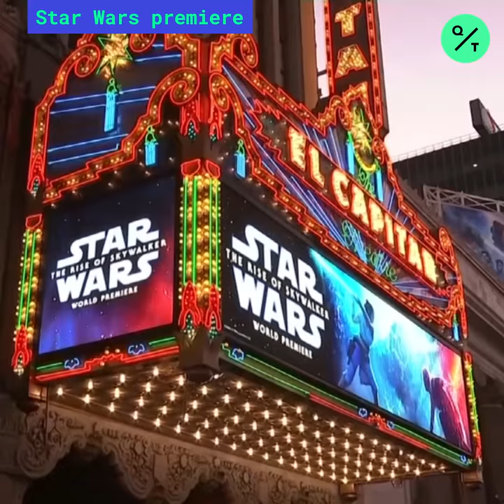'Star Wars' Casts Old and New Meet at 'Rise of Skywalker' Premier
J.J. Abrams had mixed feelings at the world premiere of "Star Wars: The Rise of Skywalker" - the ninth and final entry in the so-called "Skywalker" series of "Star Wars."

Speaking Monday night (16 DECEMBER 2019) in Los Angeles, the writer/producer/director said he was relieved to be "finally showing the film."

"You know it's bittersweet because I love this cast and crew so much," he added.

It was a sentiment shared by many of the other crew attending the premiere.

Screenwriter Chris Terrio said he and his fellow crew "it was a goodbye every day," during the production.

"Every day that we shot, we thought, well, that's one less day we'll get to spend in the 'Star Wars' galaxy. And so, it was bittersweet for sure to come to the end where we couldn't be more excited for audiences to see it."

Sound designer David Acord said just being a part of the movie has been "incredibly special."

"To lump in, you know, my humble little corner of this movie and with what John Williams is bringing to the movie is huge. And that's no small thing," said Acord.

Also attending the event was "Stranger Things" star Gaten Matarazzo, who has been a "Star Wars" fans since the age of six.

He was anticipating an emotional night.

"Tears will be shed. I can't imagine. I'm pretty sure I'll start crying the minute the titles screen starts going," he said.